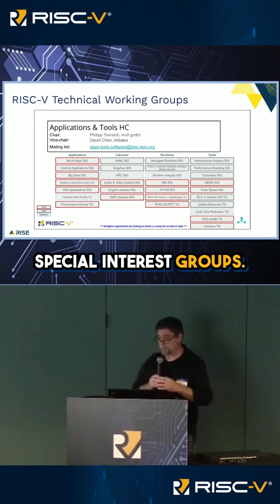RISC-V Technical Working Groups Build Awesome, Build Your Career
Short from RISC-V 101 talk given in 2023.